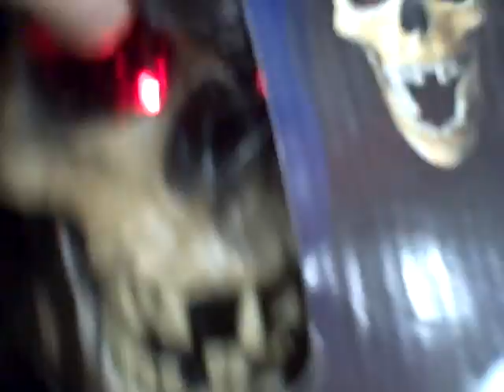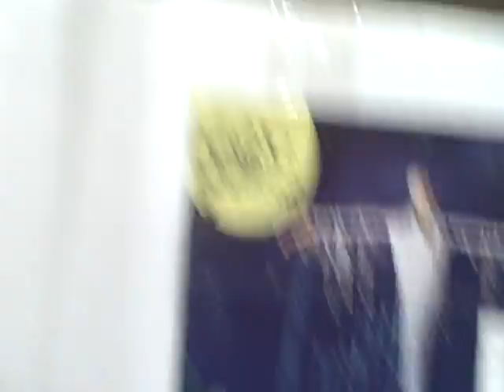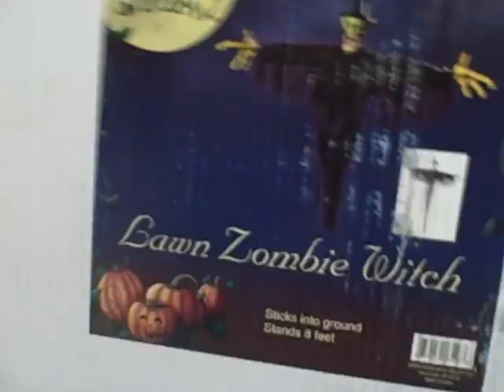Halloween stuff at Menards 2010 2nd trip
they added more stuff like the talk back voice recording skull, and they sold out of the Grave Raver Devils